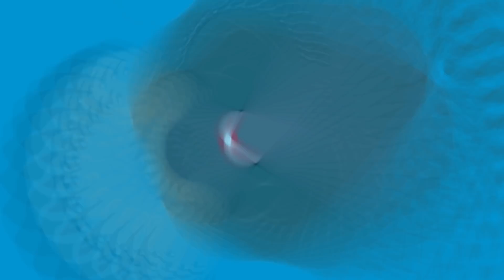TEKA APAKAH BUNYI DIA ? | TEKA CHALLENGE | RUSHDANWAFA BIJAK KALINI !! SEMUA STRESS BERFIKIR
If you are interested to advertise your product for upcoming video ,

My Beloved Gear -
Camera = Canon M50
Screen Record Software  = OBS Studio

Bubye!